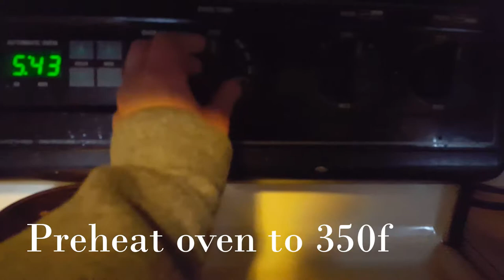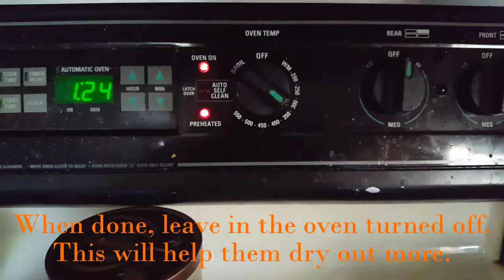Diy "Pumpkin" treats for rabbits!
Hey guys! So with it getting cooler outside, leafs are falling, its Fall Time! So I thought I would make these cute Pumpkin treats for you guys!!